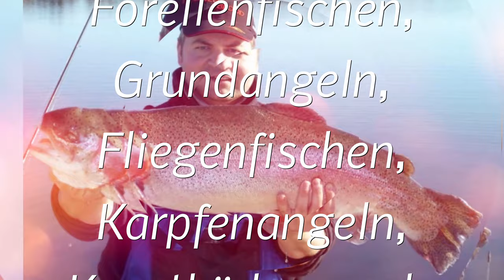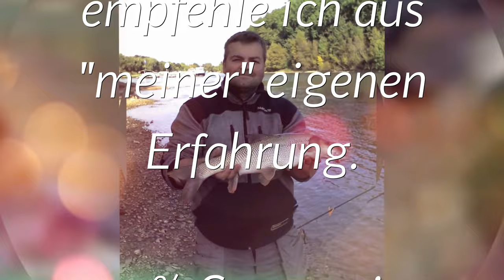#30 Angelanlage FangFrisch Vierbucher Mühle am 03.08.2019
UL-Angeln an der Vierbucher Mühle zusammen mit  dem Toni. Es war ein super Tag mit echten Granaten als Mitangler. Es waren BigFlo und Marcel MrKingston mit am See unterwegs. Nicht zu vergessen  Sebastian mit seinen Angelkumpels und Alfons. Schön Euch mal persöhnlich kennengelernt zu haben, Top Jungs!!!
By the Way, Fisch haben wir auch gefangen !!!